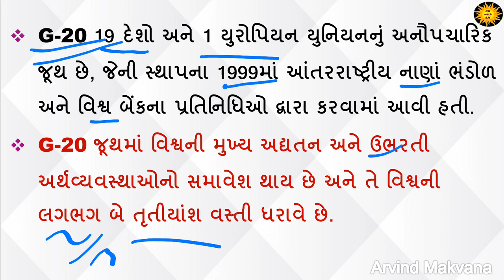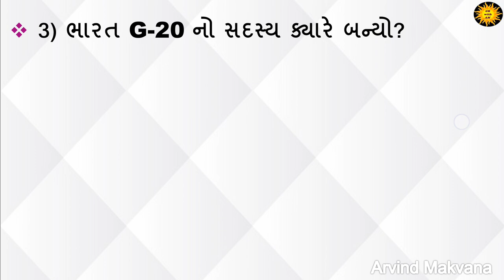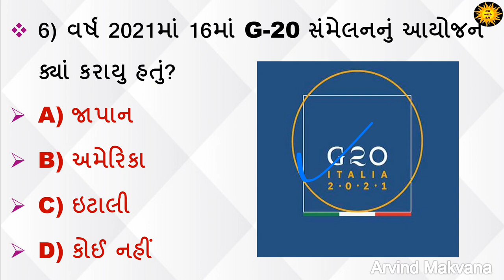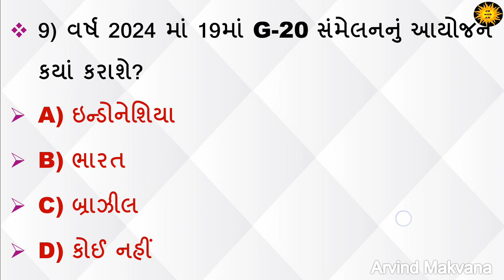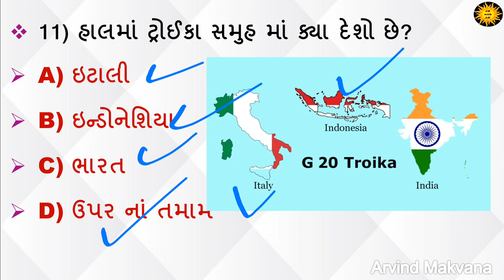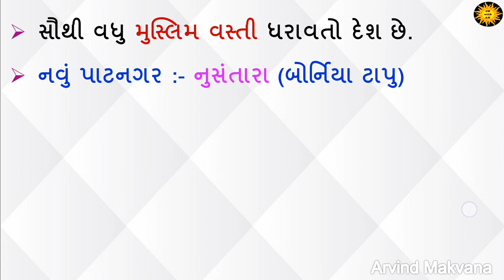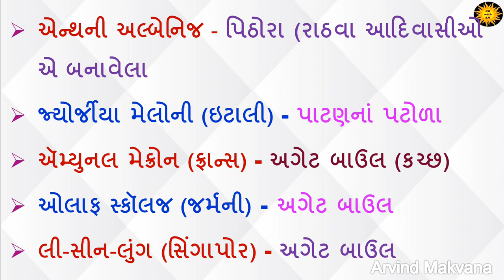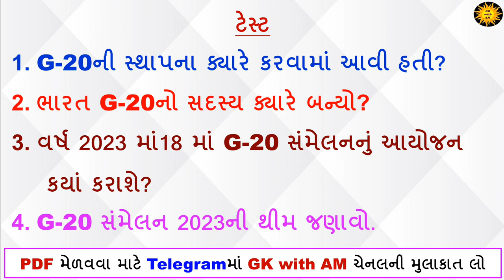G-20 શિખર સંમેલન 2022 GK // G-20 Shikhar Samelan 2022 Gk In Gujarati | G 20 summit 2022 | gk with am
@arvind makvana
@educate Gujarat